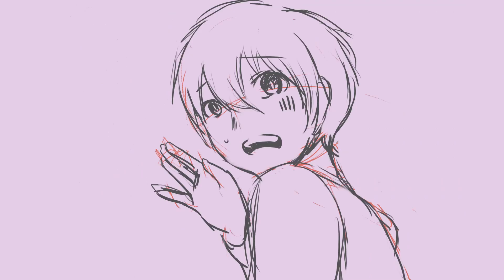Mafu's Prank Call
MafuMafu decides to prank call a couple of his friends upon request from a fan on Twitter.
As an utaite fan, I decided to contribute to the fandom by creating an animatic of Mafu's prank call to Soraru.

I love how much of a little devil Mafu can be sometimes.

Credits:
Art: Anxietea Cafe